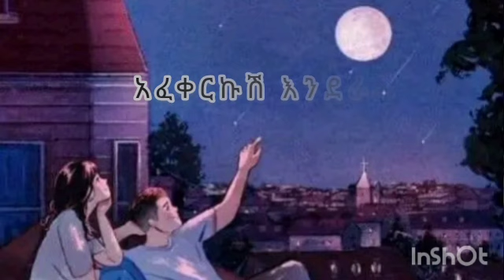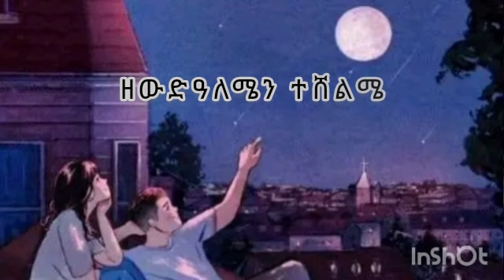በኩረአማኑኤል የማነ(ቤኪ)_ Bekureamanuel Yemane _ዘውድአለሜን _lyrics